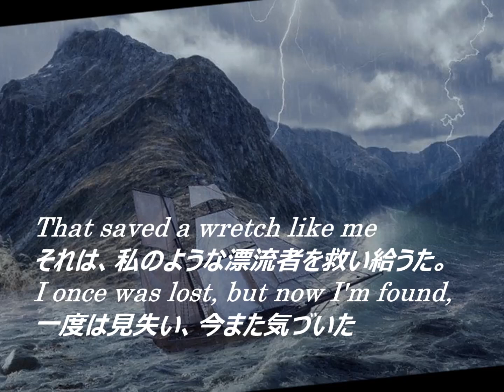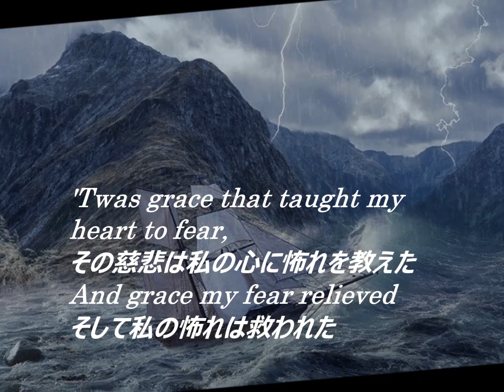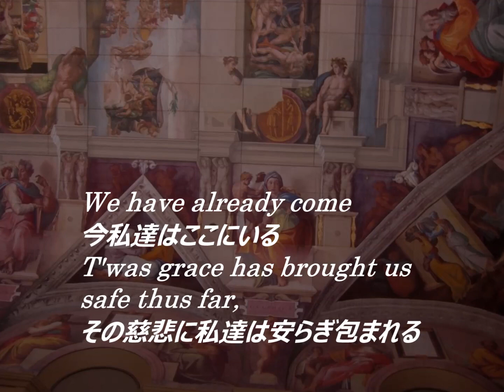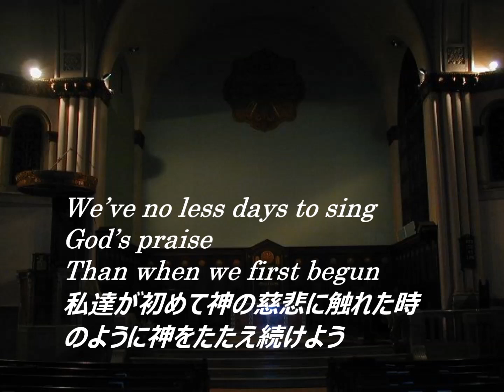Amazing Grace / Hayley Westenra カバーかたくり 演奏みみちゃん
練習曲No.77-3 アメイジング・グレイス  3部合唱　歌いだしキー Ｄ (レ)
アカペラ 0:03~0:46、3部合唱 1:47~3:39　伴奏 0:46~3:39、

アメイジング・グレイスを英詩で歌うのは長い間の私の夢でした。
歌詞の翻訳は、15年前英詩の全訳（やたら長い）をしてブログにアップしたものを一部修正してます。

このAmazing Graceは黒人を奴隷として商いをしていた男の懺悔の唄です。
　　作詞者ジョンは、黒人奴隷を輸送する若き船長だった。
　　ある日、奴隷を乗せた船が嵐に遭い、難破の危険に
　　さらされ必死に神に祈ったと。
　　嵐の海にもまれながら今尽きようとするわが身の命と、
　　異国に売られようとしている黒人達の命が同じものと
　　気づいた。
　　それまで人でなく家畜だと思っていた過ちに気づいた
　　瞬間だった。
　　数年の後、船をおり、神父になり奴隷商だったことを
　　後悔して作った賛美歌がこのAmazing graceだと。
Hayley Westenraさんが天使のごとき声で歌うそれは耳に心地よく響きますが、かたくりの貧相な声ではソロでは4番まで持ちません。１番ごとにアカペラから伴奏つきソロ、3部コーラス、3部合唱と変化を持たせて磨いてなんとか歌いあげてみました。
カラオケでないので本来許されないことですがそのためにみみちゃんの理解のもとにみみちゃんの演奏を-5もトランスポーズし、2番の伴奏を重複させていただきました。
オリジナルの音源はとても荘厳です。
音源
みみちゃん　♬ アメージング・グレイス～Amazing Grace♬